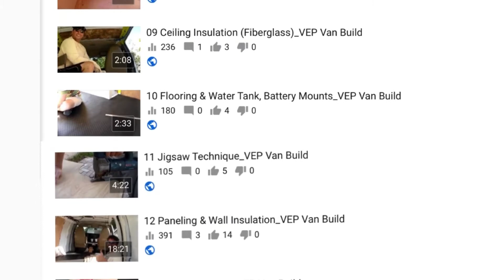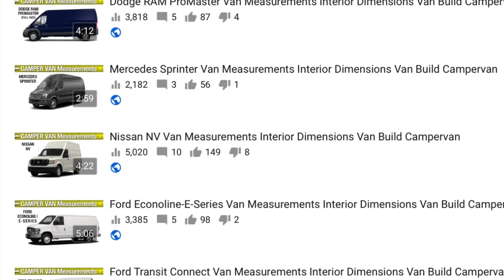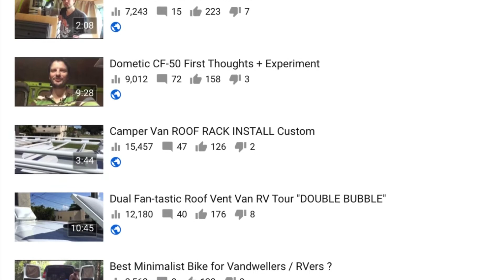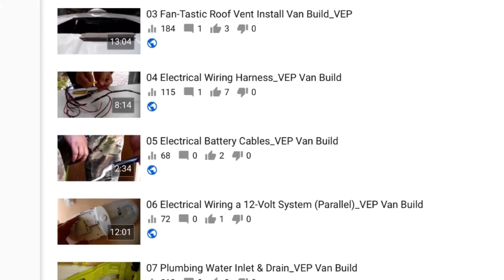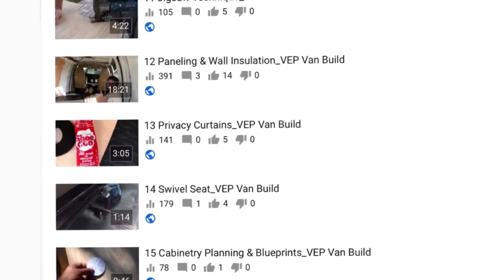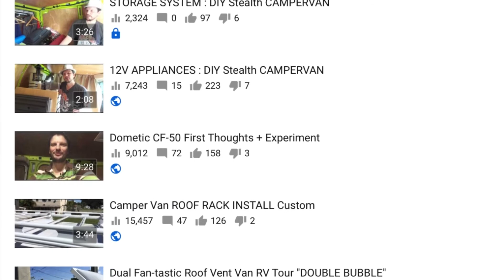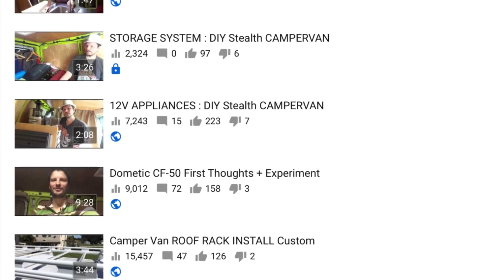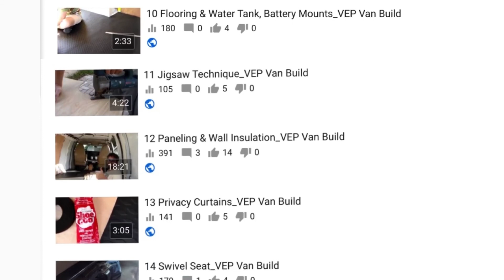VEP_39: Just for the Ladies: Hygiene & Security